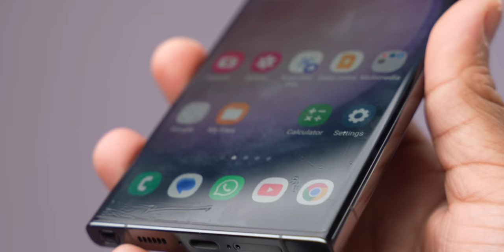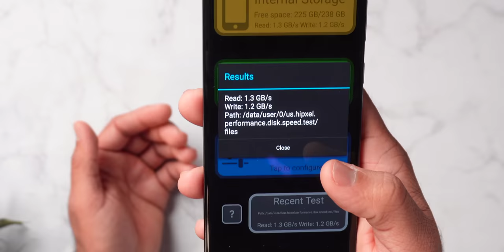Reality of Galaxy S23 Ultra - 3 Months Later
Hey, Guys, This is the Long Term Full Detailed Review of the Samsung Galaxy S23 Ultra, Which is the Real Flagship of 2023. Let's see how it is holding up after 3 Months of usage.

Note: This is not a Paid Video but the Phone Was Provided by the brand as a Review Unit.